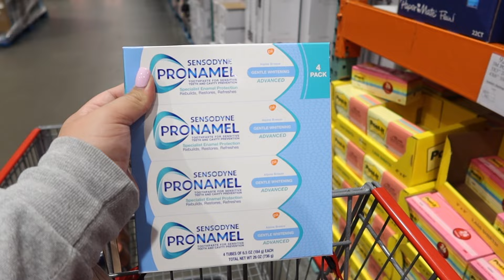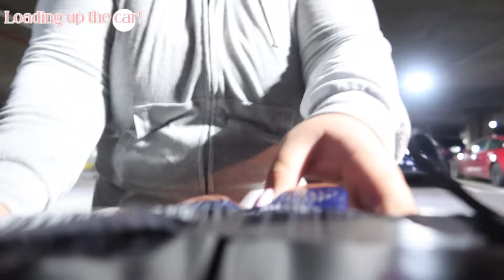A day in my life | going to coffee shop, going shopping *Productive day*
Hey babes😇 I hope you guys enjoyed this video! Xoxo🙌🏼💞

MY SOCIAL MEDIAS👇🏼 let’s be friends💞

✨Keywords(ignore): school day in my life, aesthetic school day, fall day, realistic school, morning routine, school night routine, self care shopping, target shopping, self care products, target shopping, shopping vlog, self care, self care night, back to school, school week, a week in my life, school days, a week of school, school outfits, study vlog, study with me, studying vlog, art major, school vlog, get ready with me for school, college, high school, a day in my life as a student, What am I doing with my life, day in my life vlogs, day in the life of a college student, a day in my life vlog, weekend in my life